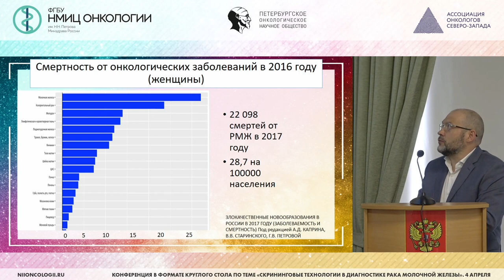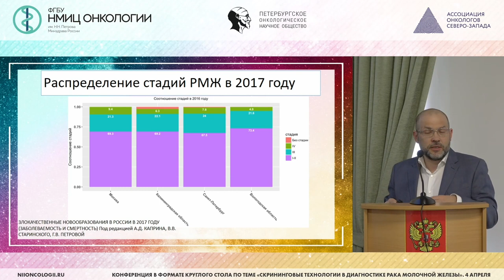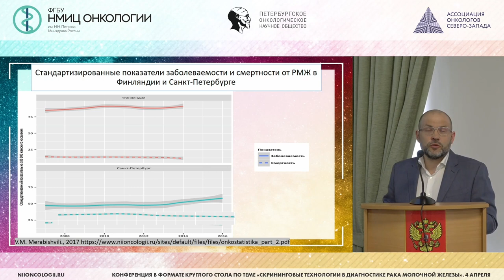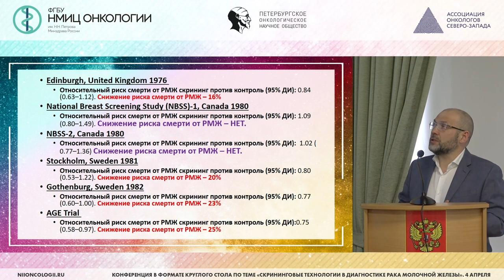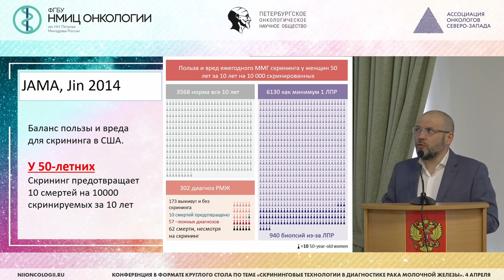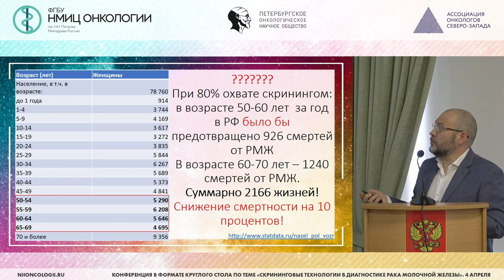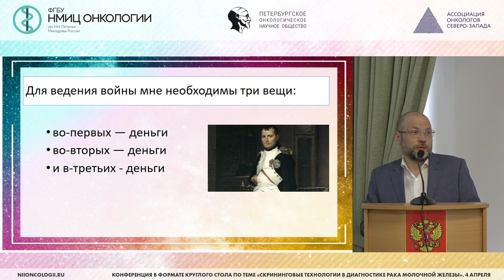Маммографический скрининг рака молочной железы: PRO et CONTRA. За!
Криворотько Петр Владимирович, ФГБУ «НМИЦ онкологии им. Н.Н. Петрова» Минздрава России, Санкт-Петербург

Научно-практическая конференция "Скрининговые технологии в диагностике рака молочной железы"